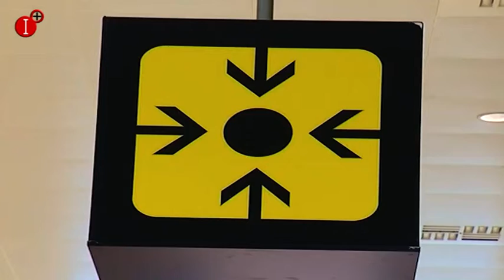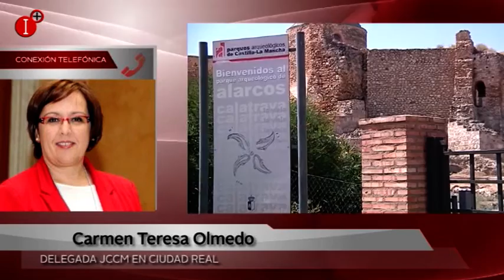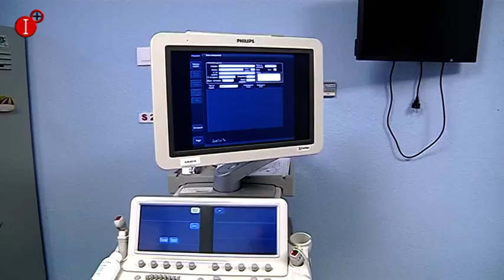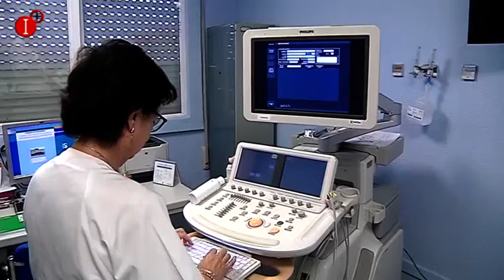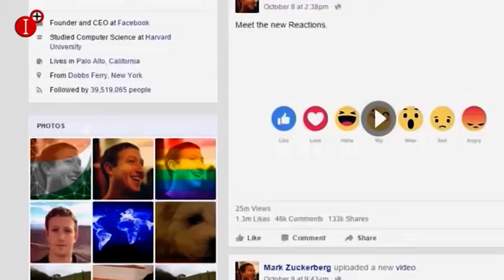INFORMATIVO 17 DE JULIO 2018